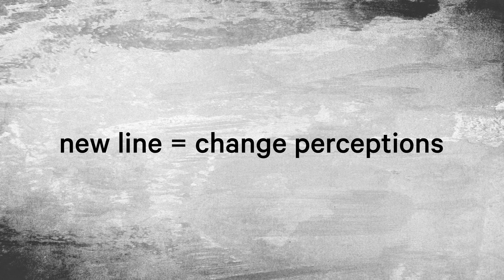Edgars - Jabari Case Study